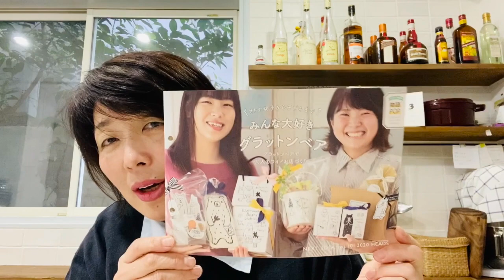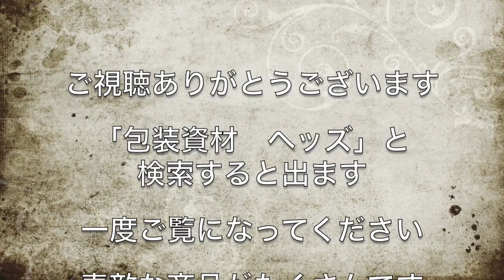大阪お菓子教室ひすなずた・オススメ包装資材の会社ヘッズさん紹介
毎年、年末だけにお菓子を販売するのですが、

その時の箱やリボンなどを利用させていただいています。

とても親切な会社です。
そして、とってもかわいい商品がたくさんあるので
ぜひ、一度ご覧ください。

★基礎から学び直したい方・初心者の方を対象にした
ベーシックコースがおすすめです。

★お菓子を使ったお仕事をしたい方！
　お菓子をきちんと基礎から習って活用できるプランです。
　カフェに出すお菓子・お菓子教室をしたい・お菓子屋さんをしたい
　など、商用使用ができるプランです。

★「お菓子の基礎の話」をメールでお届けしています。

◆ライン公式アカウントの登録はこちらへ
直接連絡が取れる！